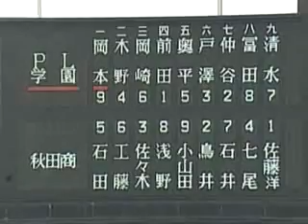2006 春の甲子園 PL学園 vs 秋田 7表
2006 Senbatsu High School Baseball Tournament